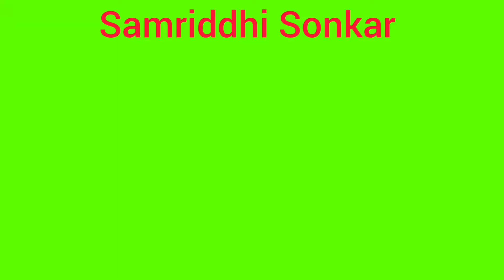दोस्तों ने पोहा खाया समृद्धि ने ज्ञान का बात सिखाया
इस वीडियो से दोस्तों हम सभी को सीखने को मिलेगा कि हमें कभी भी किसी का सामान नहीं खाना चाहिए ना बिना पूछे लेना चाहिए, यह गलत बात है...

🔅"Samriddhi Sonkar" works hard to provide🔅
good knowledge, learning, education, information, success story, motivational and inspirational videos, world's adventure, Fun and more for all categories of peoples.
is poha good for health
is poha same as rice flakes
how to make poha
is poha good for weight loss
Who is the richest in Friends
Is Friends a good show
friends quotes
friends Google trick
friends song
friends logo
friends movie
friends synonym
What makes a habit bad
What are my bad habits
What are the 10 bad habits
chori

ye equipments mai use karti hu 👇